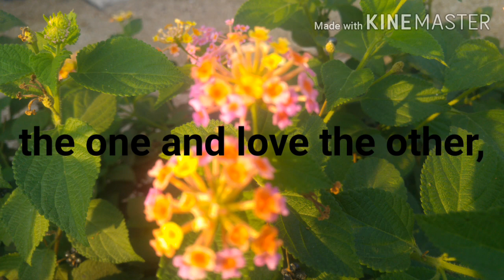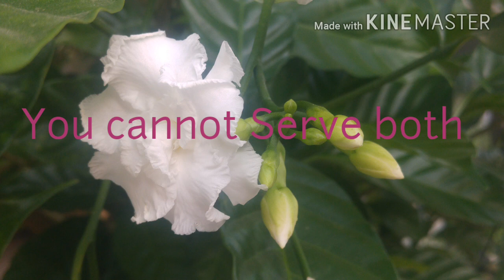bibleverse dailyinspiration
Read your bible every day.

Matthew 6:24
No one can serve two masters. Either you will hate the one and love the other, or you will be devoted to the one and despise the other. You cannot serve both God and money.